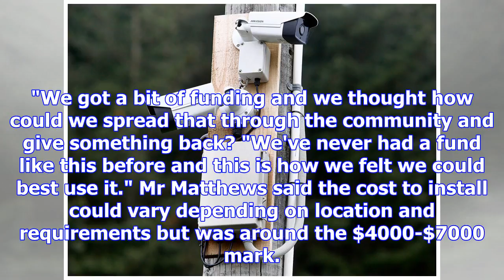Board backs rural communities with security camera fund - the country - the country news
1:00 PM Saturday Nov 11, 2017 The Wanganui Rural Community Board is helping communities fund rural s...